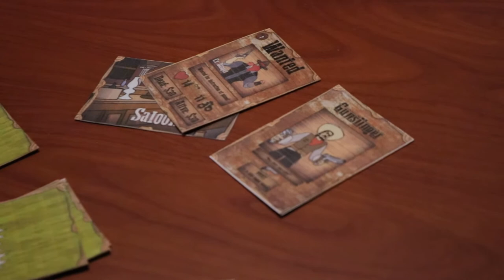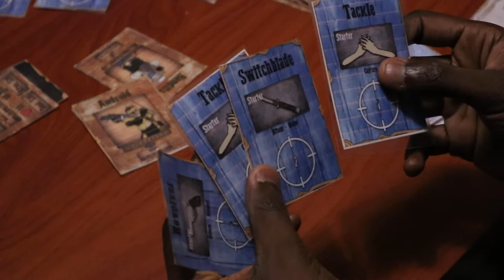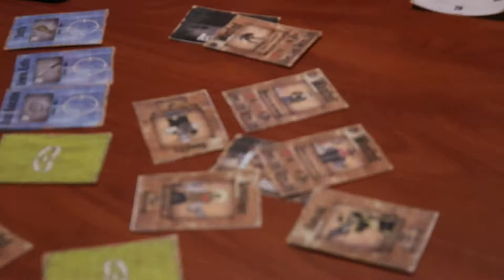Game Design Project 4: Original Game [Bounty Hunter Card Game]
We created a card game based off sci-fi westerns and bounty hunting.
Pew pew!